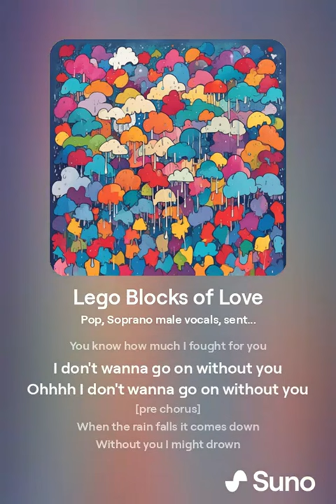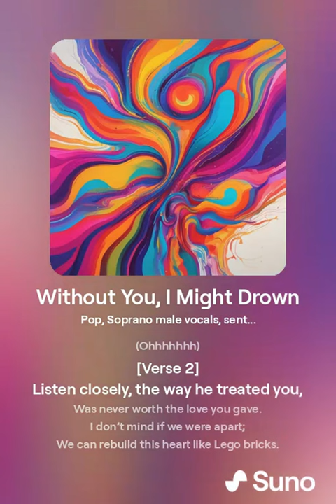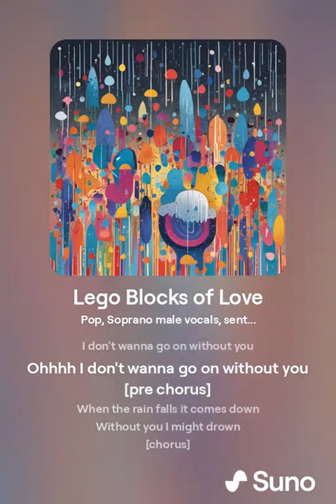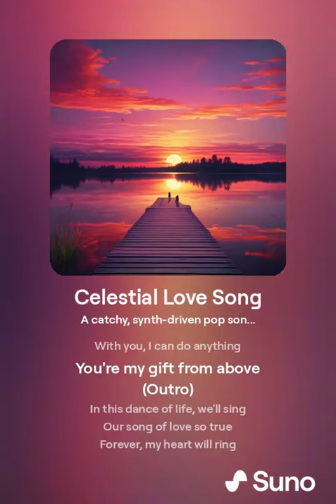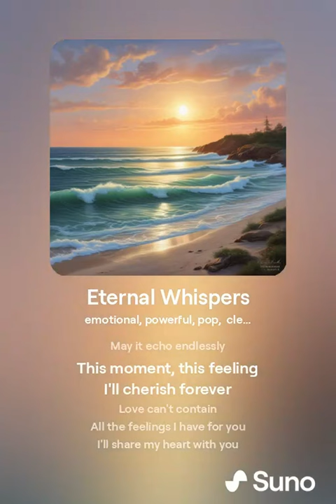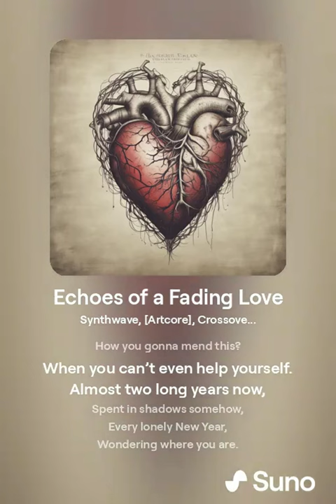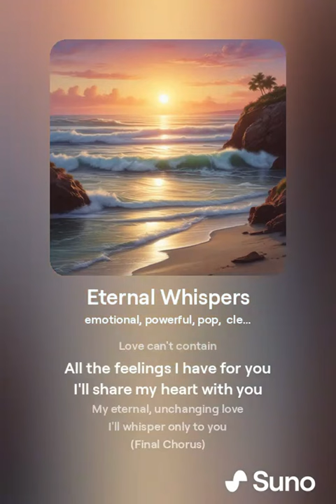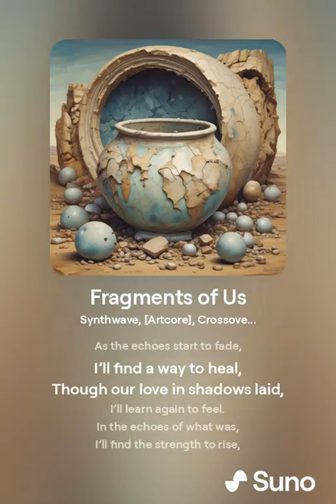Ultimate Love Songs Collection | Heartfelt Romantic Music | Emotional Ballads & Sentimental Melodies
Welcome to our ultimate collection of love songs! 💖 Dive into the world of heartfelt romantic music with this curated playlist of emotional ballads and sentimental melodies. Whether you’re looking for soothing love songs to set the mood or searching for the perfect soundtrack for a romantic evening, this video is your go-to source for all things love.

In this video:

Heartfelt Romantic Music: Explore a range of love songs that touch the soul and celebrate the beauty of romance.
Emotional Ballads: Experience deeply moving ballads that capture the essence of heartfelt connections.
Sentimental Melodies: Enjoy melodies that evoke fond memories and tender emotions.
Romantic Music Playlist: Perfect for date nights, anniversaries, or simply to enjoy the feeling of being in love.

Curated Selection: Handpicked love songs that resonate with your deepest feelings.
Emotional Depth: Each track is chosen for its ability to stir emotions and create a romantic atmosphere.
Versatile Use: Ideal for intimate moments, relaxation, or background music during special occasions.